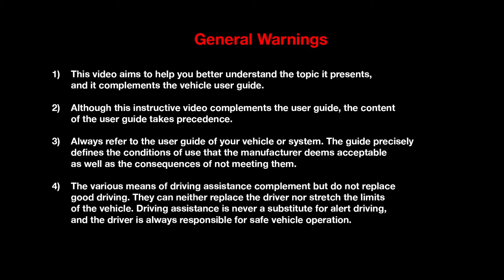Overview of accessories